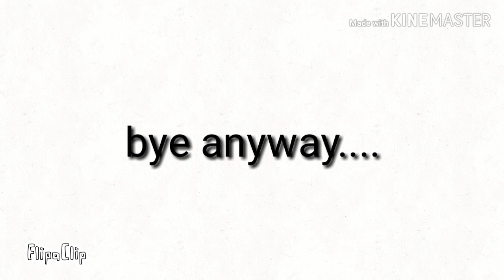Fearless meme |Animation meme|Inspired by NB 3 official